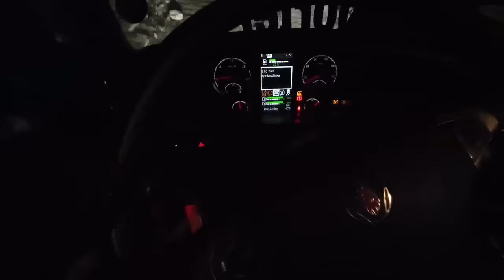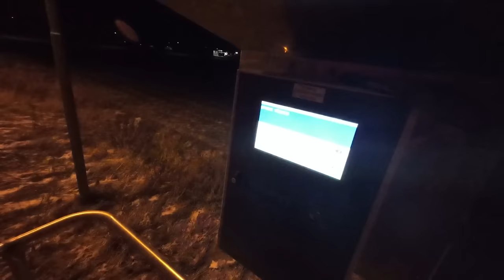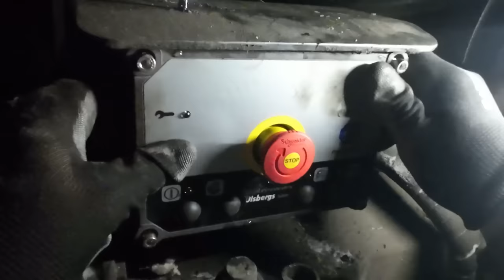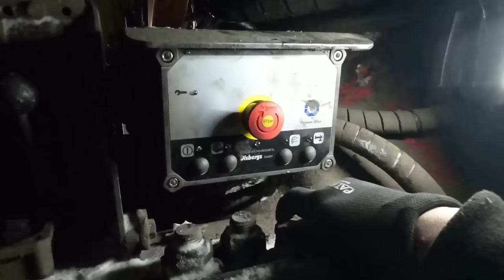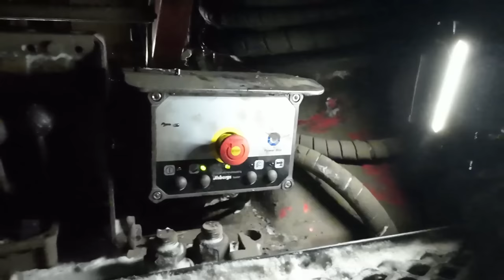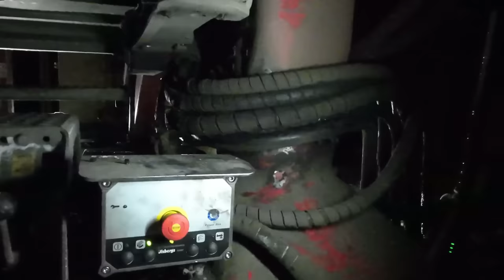Koivukeikka Piittimeen, Olsbergiin uusi sähköboxi ja sen asennus